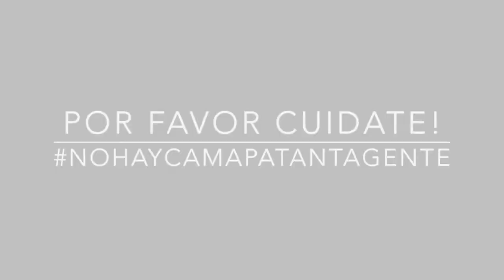EPT: Presentación Kenia Martínez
Kenia se presenta a la comunidad de EPT. Si quieres conocer la anécdota de pelos de Kenia sigue este enlace